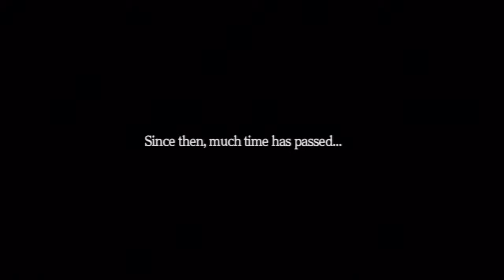"Fairize" | Fairy Fencer F | Part 1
Part 1 of Fairy Fencer F! In this part, we go through some tutorials, have our first battles, and get introduced to our protagonists and their powers! - Tom/RedMVanguard